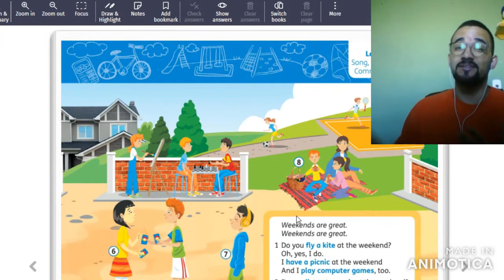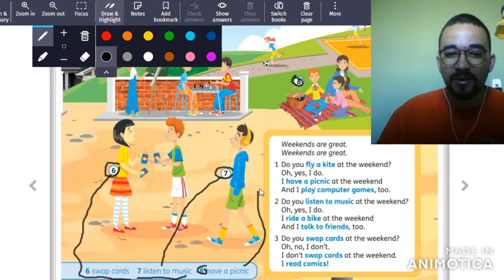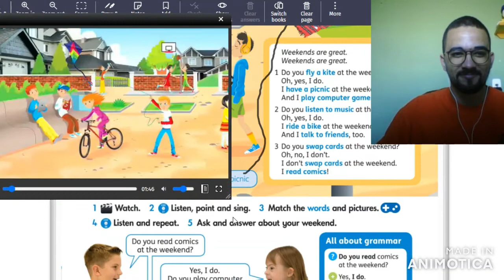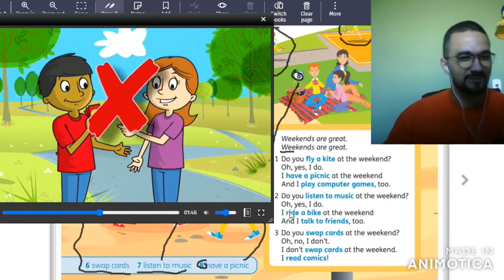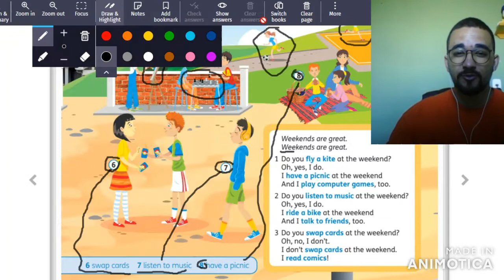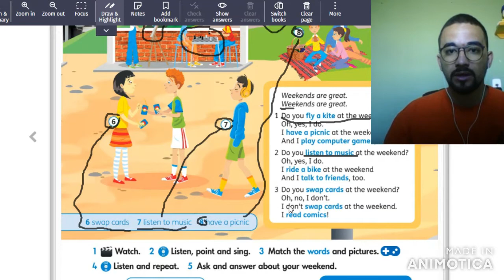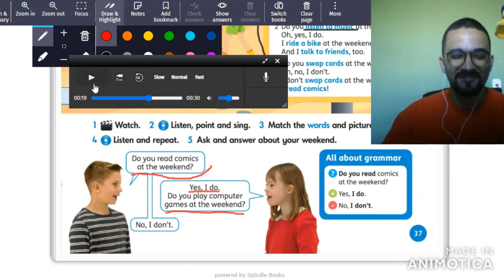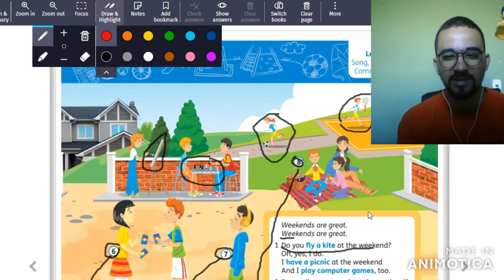QUARTA 23 DE JUNHO